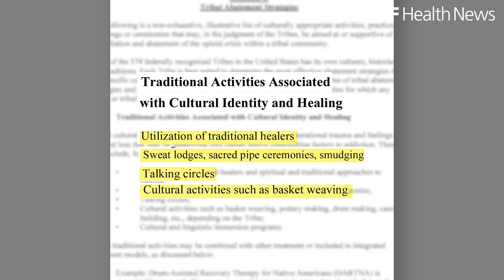Opioid Settlement Funds Boost Tribal Nation’s Traditional Healing Practices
Tribal nations are set to receive more than $1.5 billion in opioid settlement payments over 15 years. The money has a unique provision: It may be used for traditional healing practices, like sweat lodges.